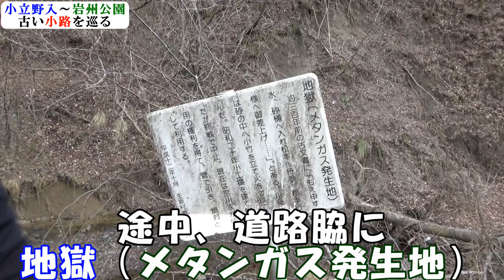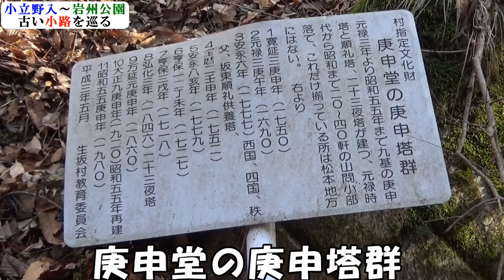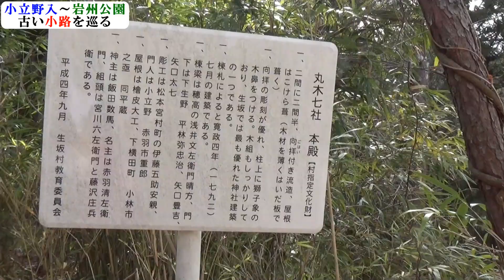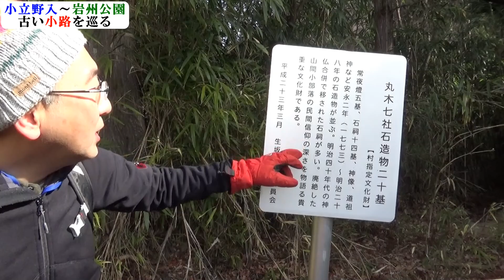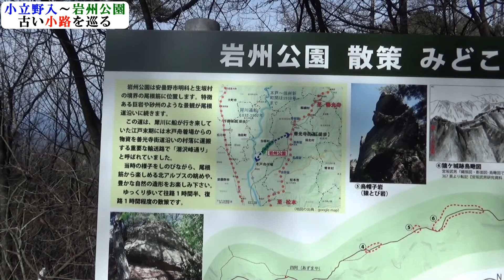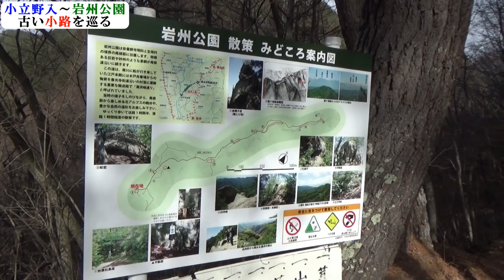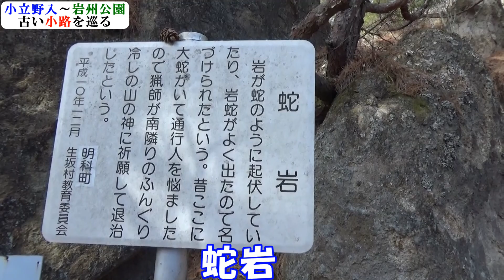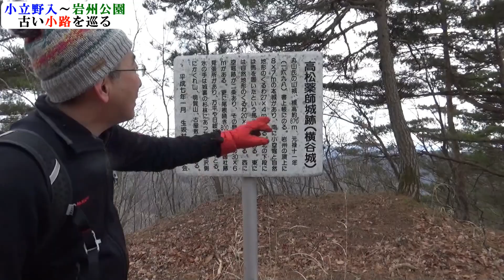江戸時代の石塔や神社、城跡を巡る【歴史探訪・長野県生坂村】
道中には庚申塔や丸木七社、高松薬師城跡（横谷城跡）などがあり、カモシカにも遭遇しました。
集落跡周辺の、人が歩かなくなった古道を通り、小立野入から岩州公園に向かいます。

～自然の図書館を目指して、本（動画）を楽しめる場所を作ります～
どんぐりいろはチャンネルでは、様々な問題を抱えている地球で、自然への興味や関心を持つことが大切と考えています。
山や森、海や川で、登山、釣り、虫取り、工作など、自然で楽しむ動画や、自然を知る動画を紹介しますので、ご覧になってくださると嬉しいです。
★いろはのイラストもアップしていきます

★田んぼの周りで野生メダカ探し【メダカ日記No.1】～Looking for Japanese medaka in the waterway～

★メダカ飼育【メダカ日記No.2】～水槽セットでアクアリウム、初めての立ち上げ～

★海釣り【茨城県日立市】初心者も安心、堤防で大物を狙ってイソメをぶっこみます

★クワガタを捕る方法【昆虫採集】初心者でも安心、公園でクワガタを探します～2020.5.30撮影

★【家で遊ぶ】陶芸～ヤコの陶土、黒木節と紅陶の２色を買い足し、２回目に挑戦です

【どんぐりいろはの紹介】
・野山や水辺で、昆虫捕りや釣りなどをして育つ
・森林について学ぶため、日本大学農獣医学部林学科に進む
・山形県職員として、県庁農林水産部森林課などで森林の再生や保全に関わる
・JICA青年海外協力隊に参加し、グアテマラ共和国林野庁で、マヤ系先住民に対し、植林や苗木生産の技術指導を行う
・セブンイレブンFCオーナーとして、店舗を経営する
・現在、様々な問題を抱えている地球で大切なことは、自然への興味や関心を持つことだと思うため、動画や絵本、音楽などの制作を行う
・令和３年１月、長野県生坂村に移住し、いくさか大好き隊に参加

・自然に親しみ、楽しむ映像、自然を知る映像
・絵本

などの制作を行います